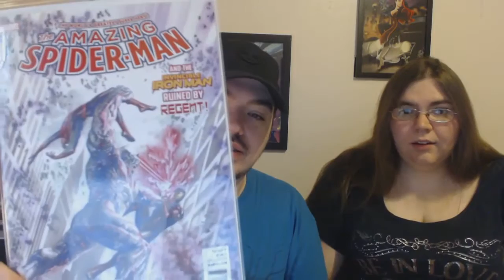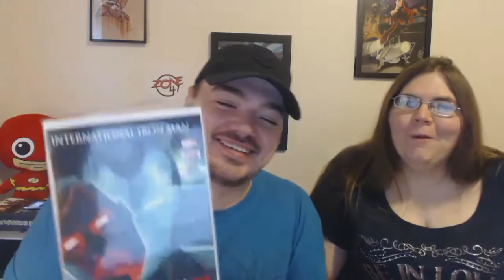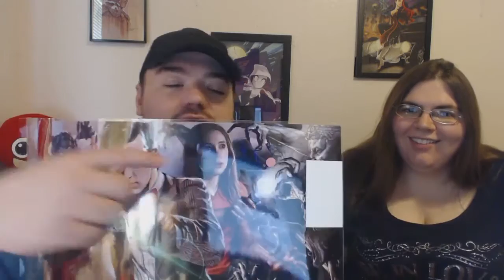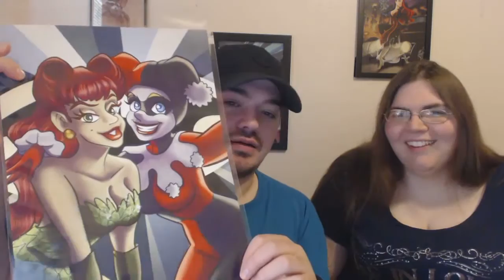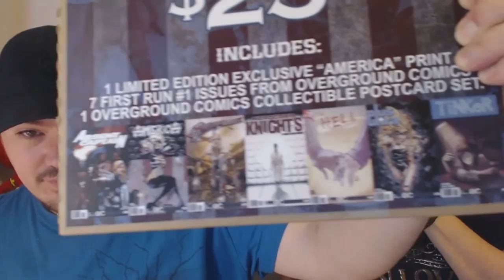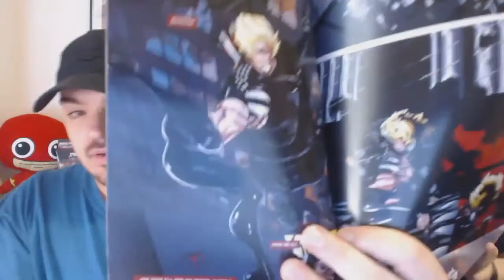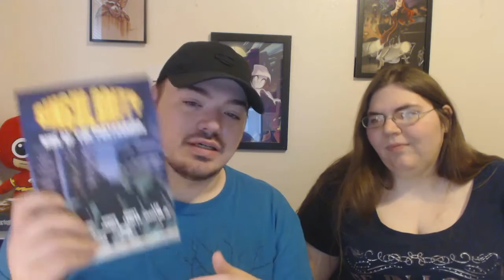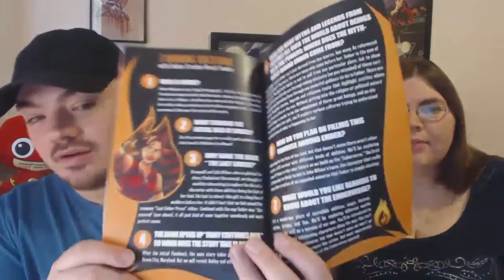WMT's Haul #10: Comicpalooza!!!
We are back (albeit late) with our latest haul! This time, we have some swag from Comicpalooza, as well as some new products for me and Last Ember Press! Check it out!